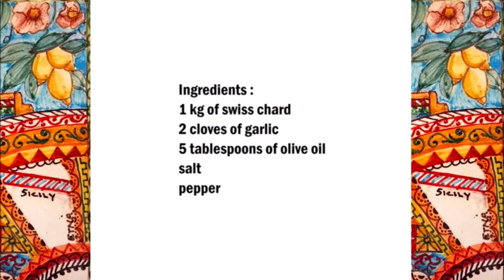Sicilian style Swiss chard / 西西里甜菜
English :
1 kg of Swiss chard
2 cloves of garlic
5 tablespoons of olive oil
salt
pepper

Cut the chard and wash it thoroughly.
Boil the chard in boiling water for 20 minutes.
Take the chard out of the water.
Chop the garlic and add to the chard.
Add olive oil and season with salt and pepper.

中文：
1公斤瑞士甜菜
2瓣大蒜
5湯匙橄欖油
鹽
胡椒

切下甜菜並徹底洗淨。
將甜菜在沸水中煮20分鐘。
將唐萵苣從水中取出。
將大蒜切碎，加入唐萵苣。
加入橄欖油，然後加鹽和胡椒粉調味。